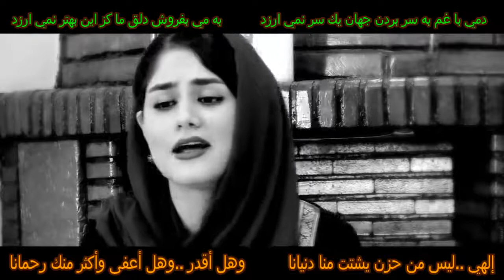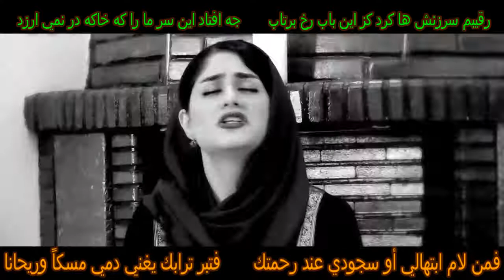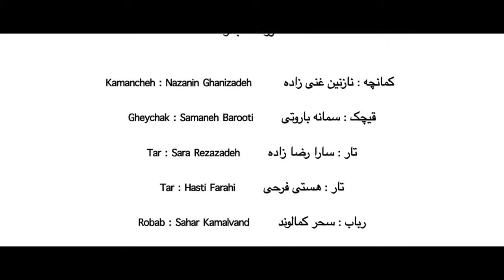لا شيء يستحق الحزن _ أغنية صوفية إيرانية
شعر ..
فرقة ..
مايسترو وملحن .. مجيد درخشاني
غناء ..

شعر   حافظ شيرازي
دمی با غم به سر بردن جهان یک سر نمی‌ارزد به می بفروش دلق ما کز این بهتر نمی‌ارزد 195
بيا اي ساقي گلرخ بياور باده رنگين که فکري در درون ما از اين بهتر نمي گيرد 182
شکوه تاج سلطانی که بیم جان در او درج است کلاهی دلکش است اما به ترک سر نمی‌ارزد 195
رقیبم سرزنش‌ها کرد کز این باب رخ برتاب چه افتاد این سر ما را که خاک در نمی‌ارزد 195

ترجمة حرفية
العالم كله لا يستحق لحظة حزن واحدة والبحث عن كاهن أفضل لا يستحق
هلم يا ساقي الروح وارونا من ألوانك فالبحث عن أفضل مما بداخلنا لايستحق
وهل تاج السلطان المهيب يزين رأسنا هو قبعة لا تجلب إلا الطنين ولا يستحق
خصومي يلومون اقترابي لهذا الباب لكن ترابه ثمين وأنا أرى رأسي لا يستحق

ترجمة   أدهم وهبة
إلهي ... لا تذر حزنٍاً ، يشــتّت منّا دنيانا وهل أقدرْ، وهل أعفى وأكثر منك رُحمانا
فمن بحر الهدى تروي عبادك ها هنا مدداً فيمــــسي حبّنا فيضاً، وكم نزدادُ إيمــــانا
وهل تاجٌ لسلطانٍ ... يزيّن رأســنا العالي أليـــس الهـمّ يملؤه ... ويـأخذ منا نجــوانا
فمن لام ابتهالي أو سـجودي عند رحمتك فتبرُ ترابك يُغنـــي دمي .. مسكاً وريحانا